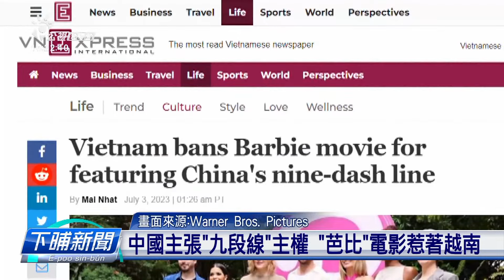「芭比」出現中國南海九段線 越南欲禁止放送 | 公視台語台 | 20230704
美國電影「芭比」，本底21欲佇越南放送，這馬煞傳講欲取消。根據越南媒體報導，是因為電影內底、出現一張南海主權地圖，而且是中國畫的「九段線」版本。越南政府認為這畫面踏著紅線，禁止電影放送。

四節新聞 ：　逐工（每天）09:00 / 12:00 / 15:00（拜一至拜五） / 19:00